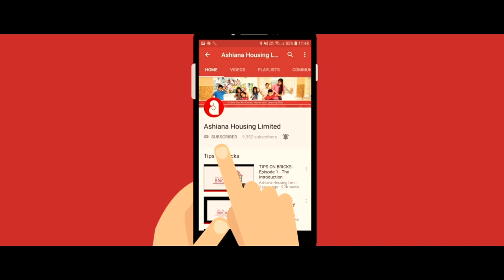Happy parents talk about KidCentricHomes | Resident Speak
Mrs. and Mr. Kimothi firmly believed that the surroundings and amenities are instrumental in providing the right learning experience to all children. KidCentricHomes makes for a platform that helps provides children with an easy access to a profusion of activities within the complex while also covering amenities that will succeed in fulfilling the living experience of other family members.